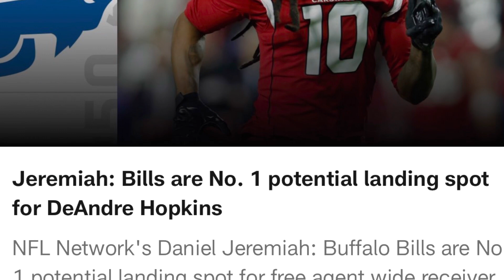DeAndre Hopkins to the Buffalo Bills?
It was a wild Wednesday for Bills fans on social media, as rumors took flooded the internet. It all started with a few actions on DeAndre Hopkins’s Instagram account, posting cryptic stories and being followed by Bills QB Josh Allen. Rumors of the three-time All-Pro being traded are circulating, with Buffalo being the biggest talk of today. Would you want to see DHOP in a Bills uniform?